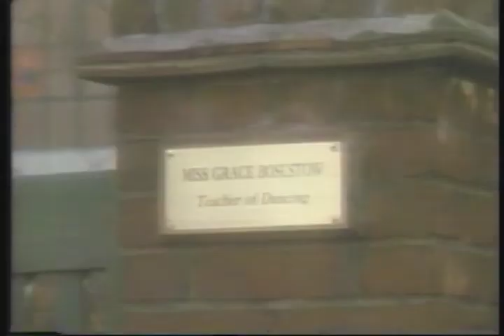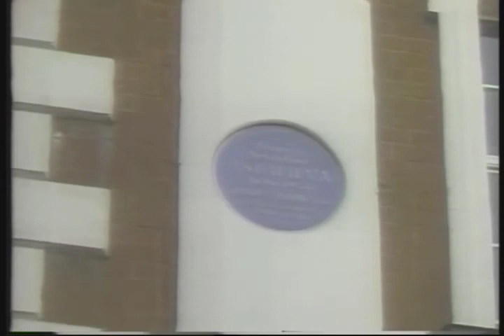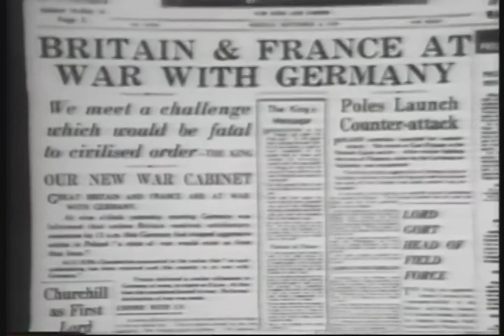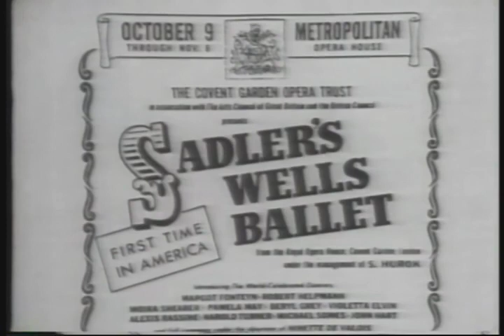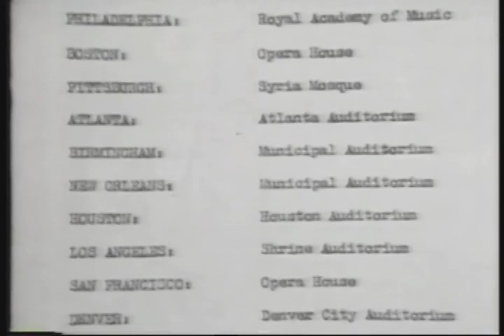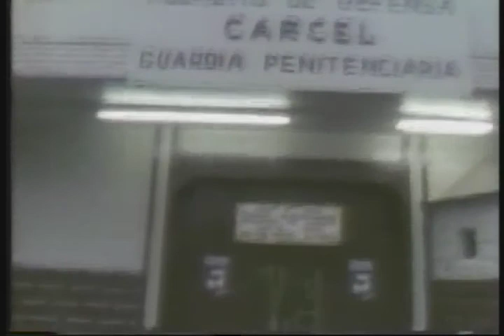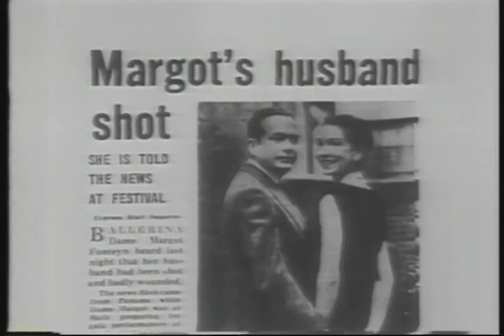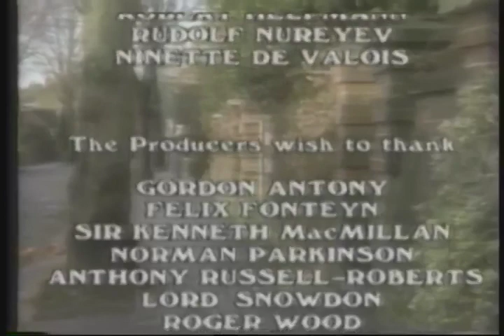Margot Fonteyn 1990